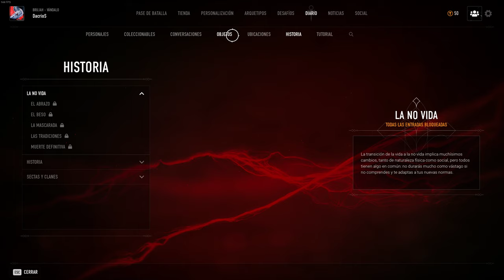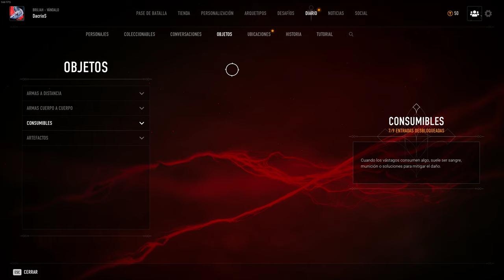BloodHunt - Primeras 3 misiones de lore del Acto 1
Arrancando el Early Access haciendo las primeras 3 misiones de lore (y haciendo mucho el ridículo en los primeros encuentros).